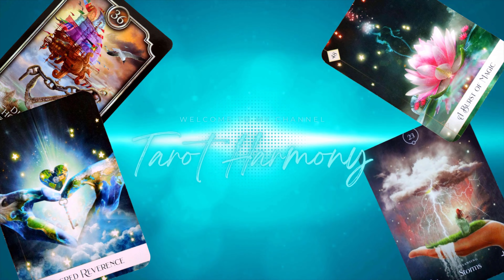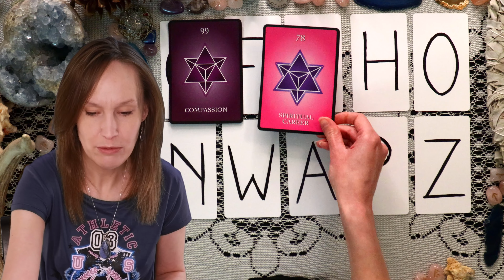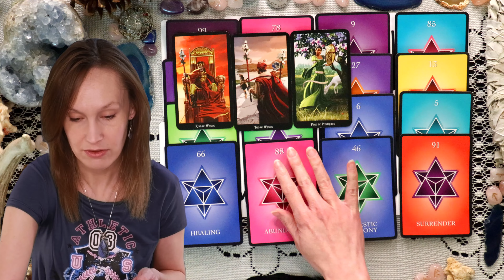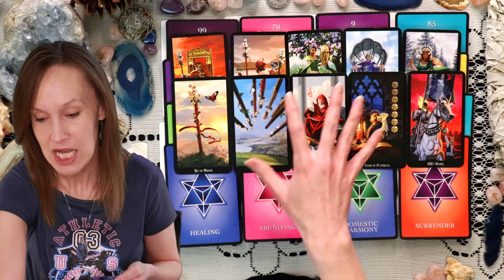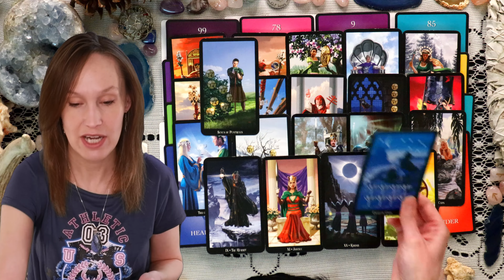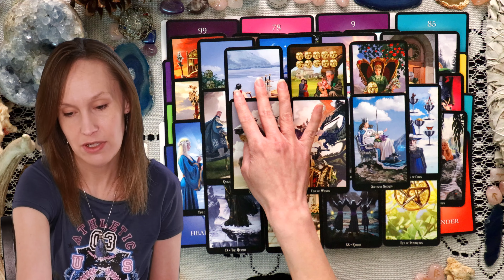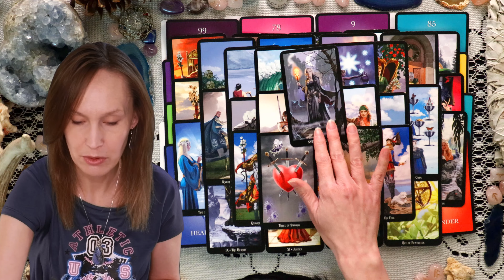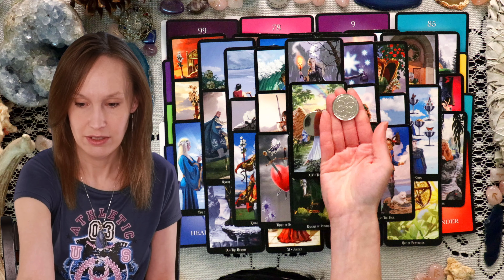IN YOUR TIME TOGETHER YOU GOT THEM ON THE RIGHT PATH, NOW YOU'RE GONE THEY'RE BACK TO THEIR OLD WAYS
May 11th, For a long time you tried to help them fight their demons/vices but it was an uphill battle and they just couldn't stay on track, and now that you have parted ways they've right back to the worst of it!